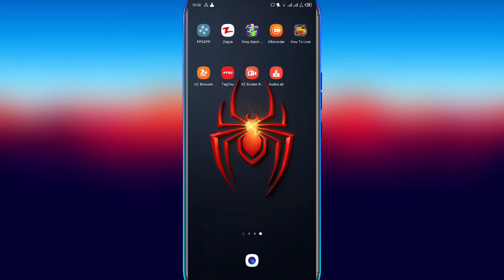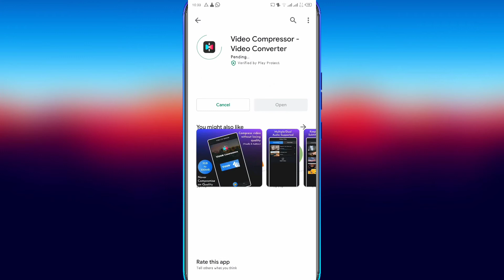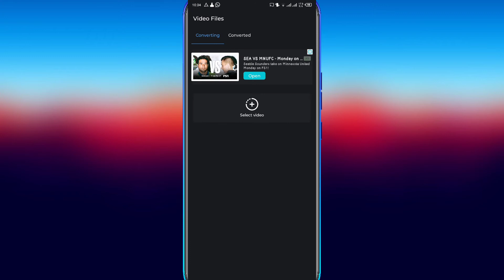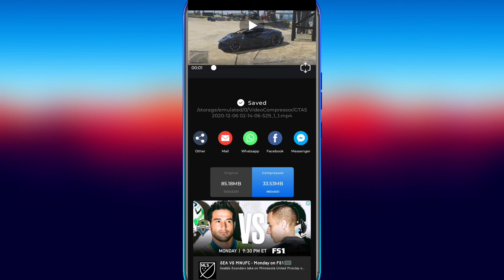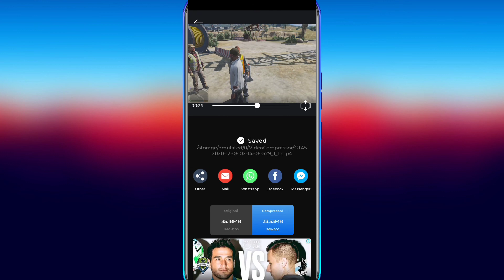BEST VEDIO COMPRESSOR APP FOR YOUTUBE VIDEOS || Video Compressor || teach 4 sof 2021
About video:
hello friends in this video I can show you best video compressor for gaming videos upload your YouTube videos very easy and fast tutorial like share subscribe also thank you so much.

 Your Queries:.
reduce video file size online
compress video size
video size reducer software
compress mp4 video to smaller size online free
reduce video file size android
free video compression software for pc
best video compressor without losing quality
best video compressor for android
advanced video compressor
Best Video Compressor Apps For Android